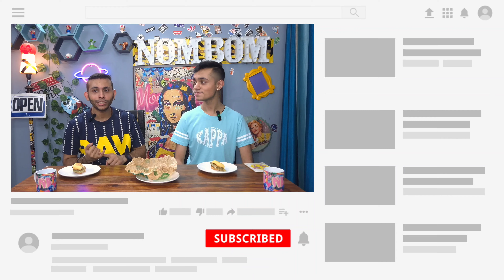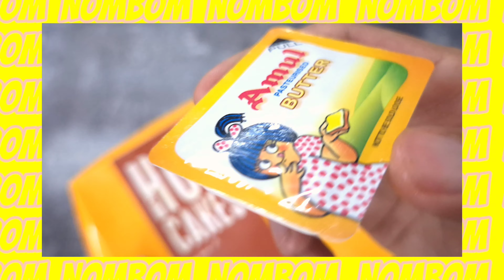Mcdonalds Breakfast Any Good ? | Mcdonalds Breakfast India Review | NomBom | Veg Mc Muffin, Pancakes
Join us as we dive headfirst into the world of McDonald's India breakfast! 🇮🇳 We put their entire menu to the ultimate taste test. From classic favorites to surprising new items, we try it all. Get ready for laughs, honest opinions.

What to Expect:

- Honest and unbiased review of McDonald's indias breakfast menu.

- In-depth analysis of flavors, ingredients, and presentation.

- A dash of humor and a whole lot of deliciousness!

📋 Value For Money Rating : ( Pending )

-  Masala Chai  ( Rating 0/5 )

-  Hashbrown( Rating 0/5 )

-  Veg Mc Muffin  ( Rating 0/5 )

-. Veg Mc Muffin Supreme ( Rating 0/5 )

-  Pancakes  ( Rating 0/5 )

📣 Got a favorite Restaurant or a suggestion for our next food review?